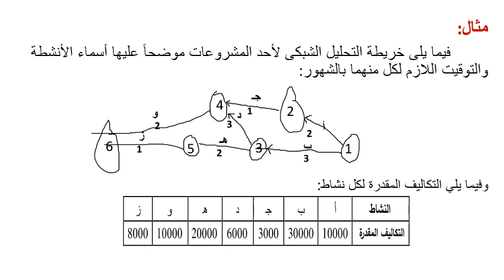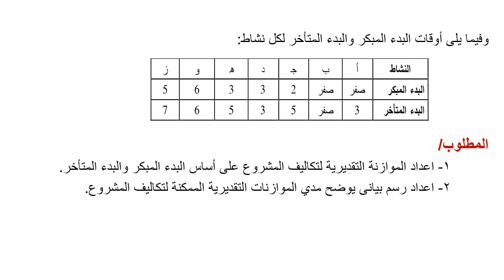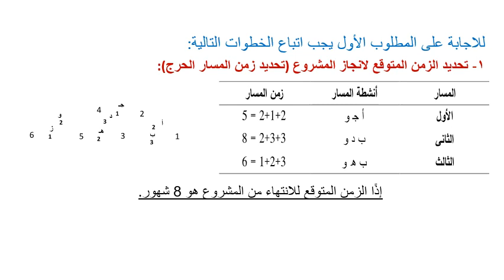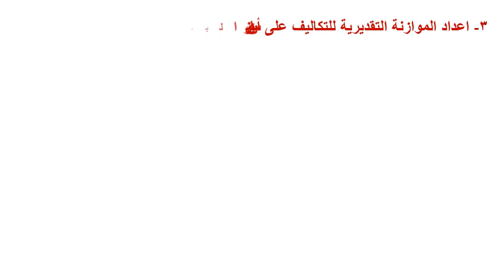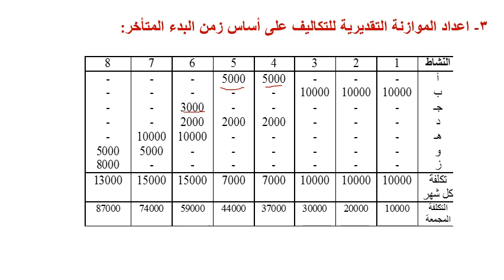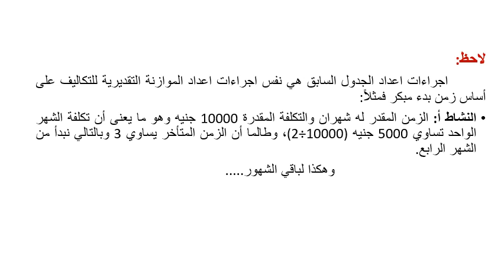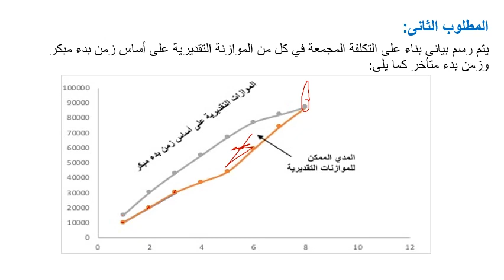بحوث عمليات في المحاسبة د محمد حراز الجزء الثاني المحاضرة الرابعة الفرقة الرابعة محاسبة